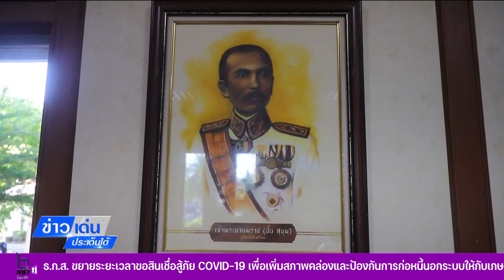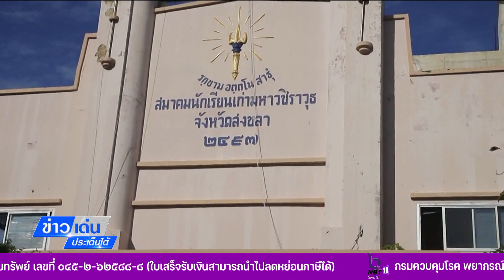เดิน-วิ่ง การกุศล 125 ปี รร. มหาวชิราวุธมอบเงินสร้างรูปปั้นพระยายมราช